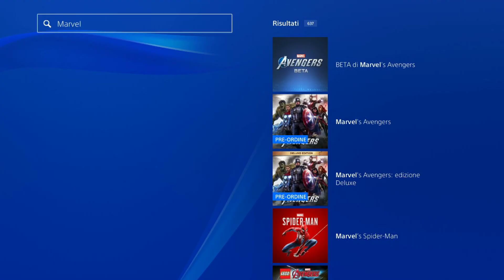SFIDE HARM MARVEL AVENGERS - DOVE SONO? COME OTTENERE I PICCONI DI HULK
🔴 Segui le mie LIVE STREAMING per rimanere aggiornato sul fantastico mondo di Fortnite, il divertimento è assicurato.

💰 Se vuoi supportare il canale attraverso una donazione puoi farlo qui

❗ codice creatore: fedepia
Se vuoi supportarmi gratuitamente puoi inserire il mio codice supporta un creatore nel negozio oggetti di Fortnite,  ogni tuo acquisto mi supporterà... Grazie mille GG
Taggami nelle storie di instagram mentre shoppi con il mio cod e ti ripostero 😉

🖥 Il mio PC da streamer:
- scheda madre AORUS pro B450
- CPU AMD rysen 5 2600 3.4GHz
- RAM 2x8 16GB
- scheda grafica ASUS GTX geforce 1660 6GB
- Raffreddamento a liquido AIO Cooler Master

Sei arrivato fino a qui!! commenta con un bel Super GG